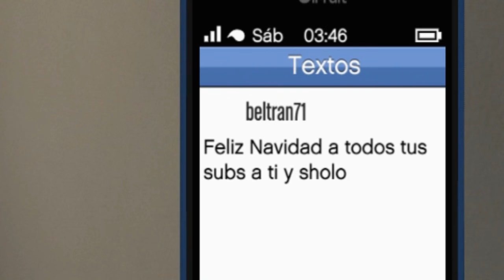GTA V | ESPECIAL DE NAVIDAD CON SUBS #23